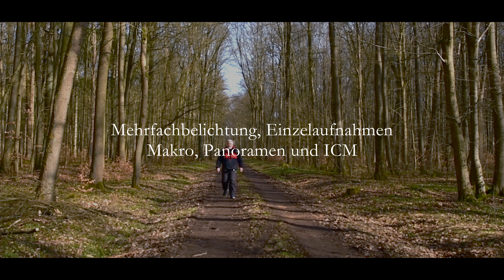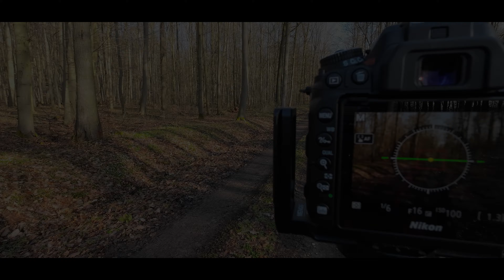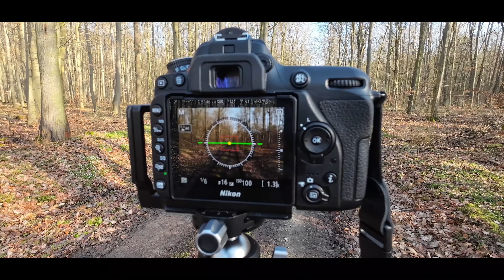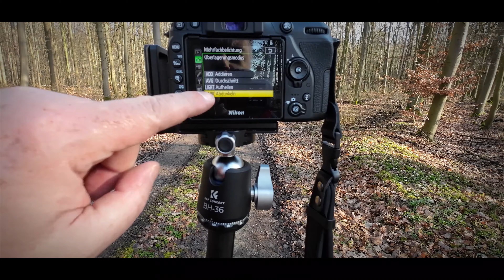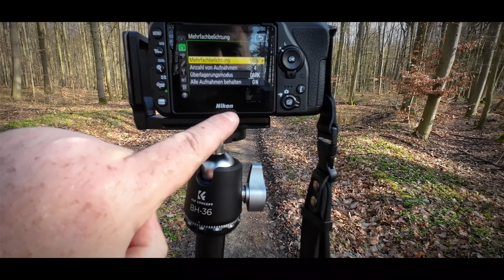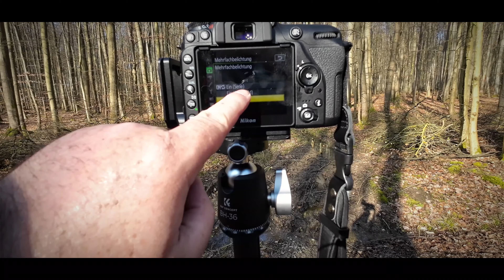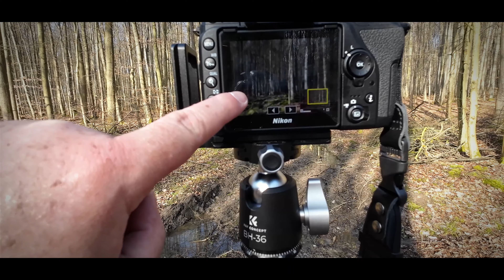Landschaftsfotografie | WALDFOTOGRAFIE mal anders | Mehrfachbelichtung, Panoramen, Makro usw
der Frühling kommt mit großen Schritten. was gibt es da nichts schöners, als einen Abstecher in den Wald zu nehmen. Im Einsatz kommen 2 Linsen, ein Makro und ein leichtes Zoom.
Diesesmal versuchen wir aber etwas mehr aus den Motiven zu holen.